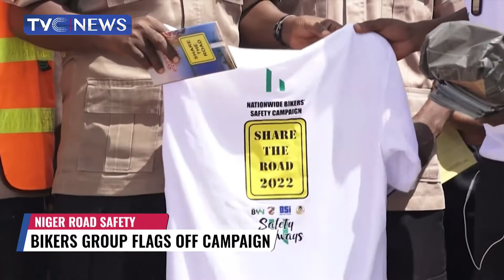Biker Safety Initiatives Group Flags Off Campaign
The bikers’ safety initiative has flagged off its annual nationwide campaign aimed at sensitizing road users on the importance of road safety and methods of sharing the road safely with other users